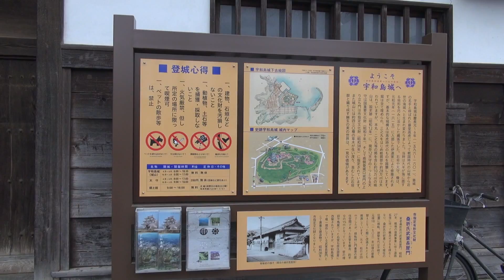四国の愛媛県宇和島市の宇和島城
現存天守の宇和島城の様子です。